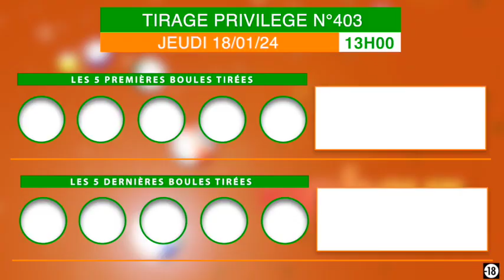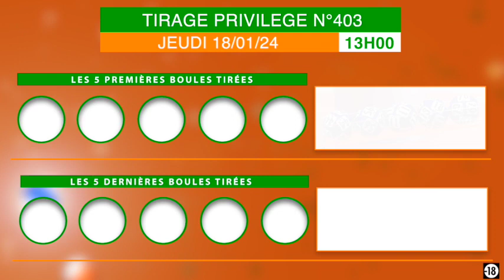En se levant le matin c'est un PRIVILEGE de voir son two sure rentrer !